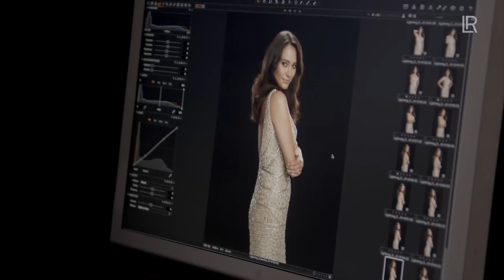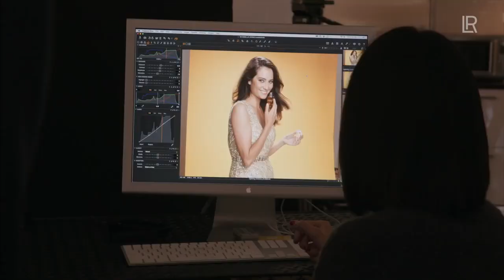VIDEO Z NATÁČENÍ LIGHTNING COLLECTION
Video z natáčení nové kolekce parfému Lightning Collection Emmy Heming Willis 🙌